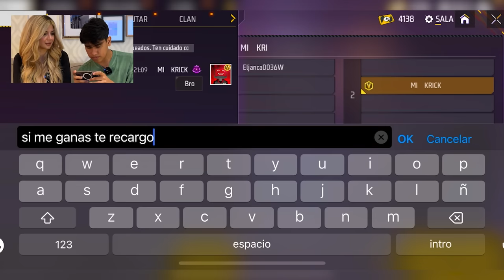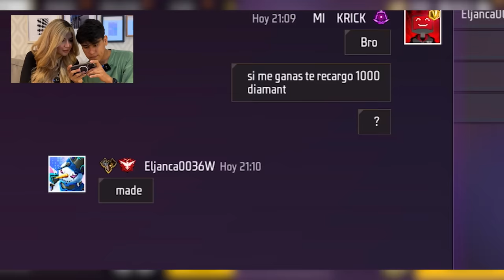LUZGAMING ME DA UN BESO POR CADA KILL QUE HAGA EN FREE FIRE😳🥰*Termina Bien*